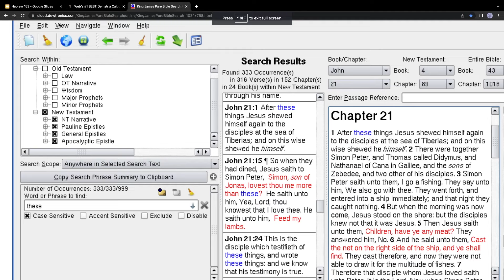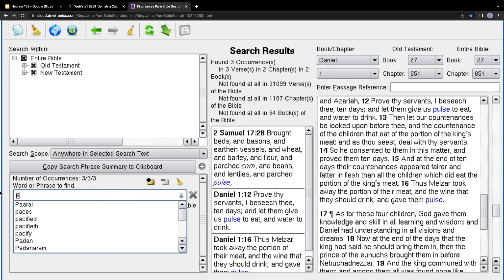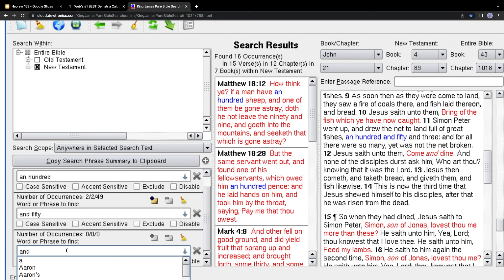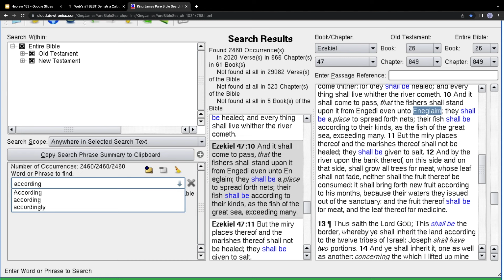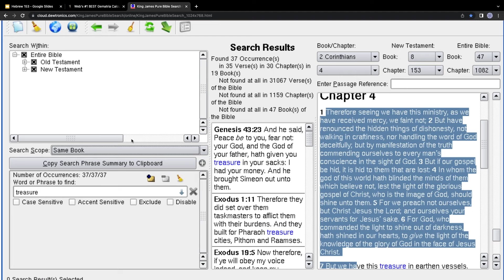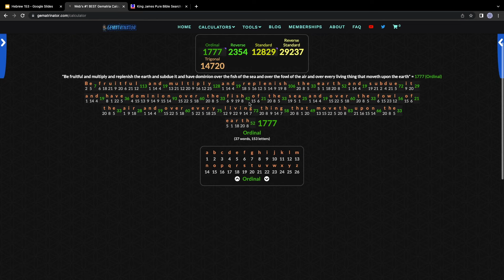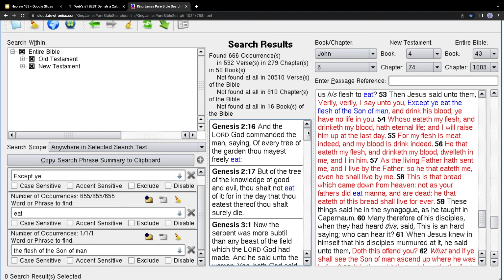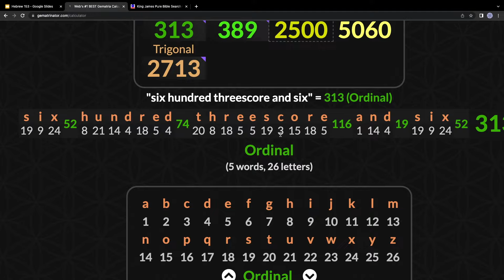153 Great Fishes - The King James Bible Code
The true Bible Code is based on the words that God spoke in Genesis 1. Find out in this video how the 153 great fish of John 21 reveals this code.